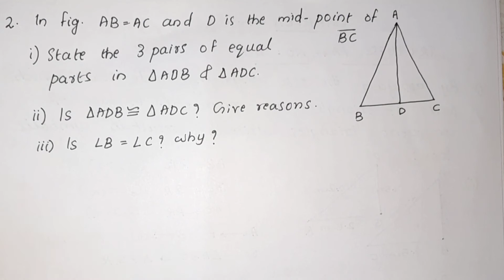Try These pg.no.140/CBSE Class7 Maths Chapter 7 In Malayalam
1) cbse class 7 maths chapter 7
2) class 7 cbse maths
3) cbse maths class 7
4) ncert maths class 7
5) ncert class 7 chapter 7 congruence of triangles
6) congruence of trianglesclass 7
7) cbse classes by grace jose
8) congruence of triangles in malayalam